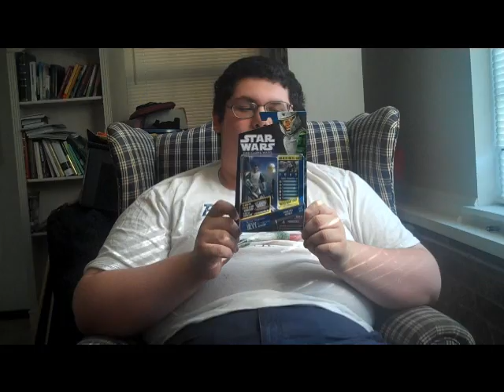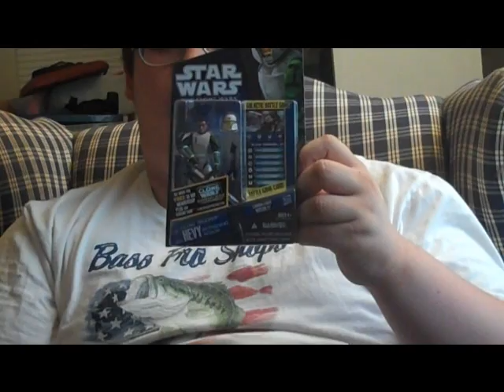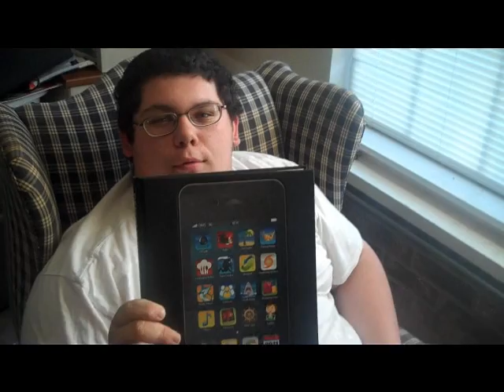Hevy in training armor review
Star wars the clone wars clone trooper hevy in training armor review